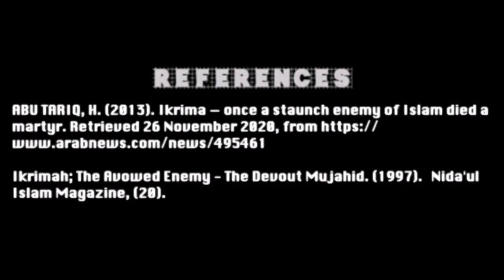CCUB4621K Ikrimah Ibn Abu Jahal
Ailin Nabila (1810982)
Department of Biotechnology, Kulliyyah of Science
CCUB4621K